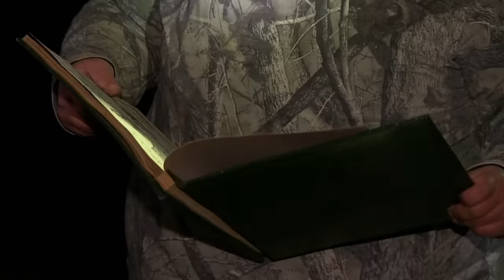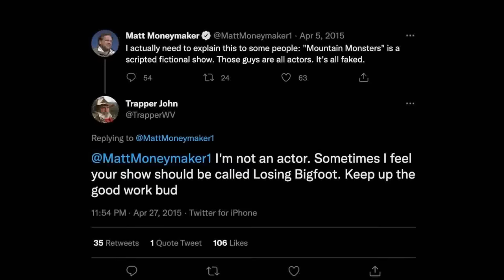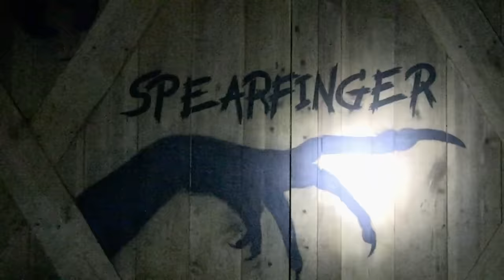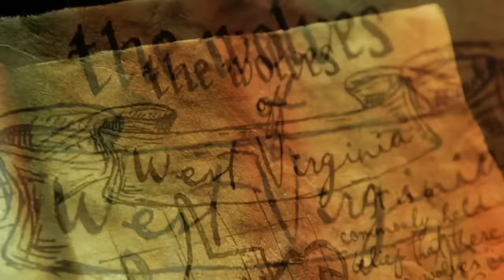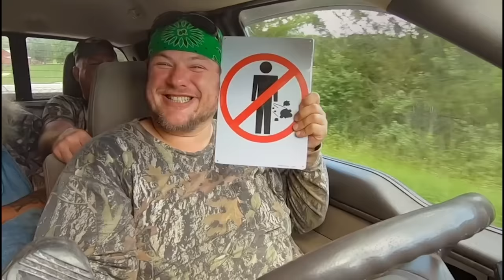Mountain Monsters Has a Crazy Story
Mountain Monsters is the craziest paranormal investigative show on TV. After 8 Long Seasons, Mountain Monsters has had some of the wildest storytelling on television.